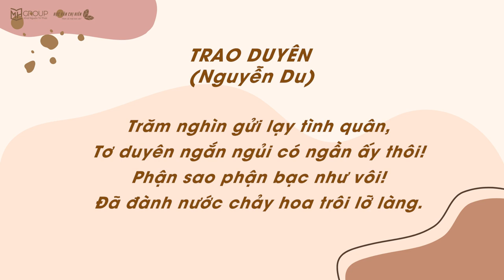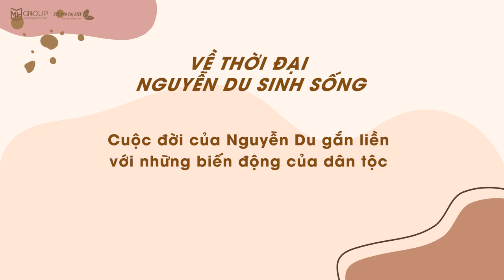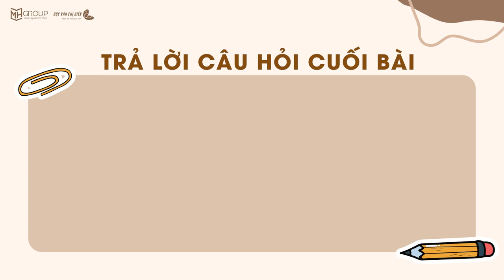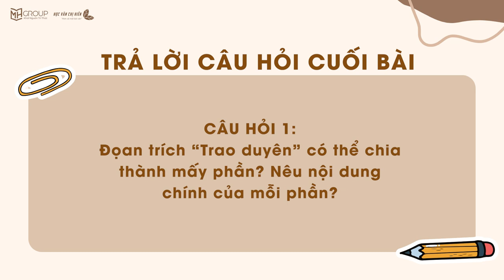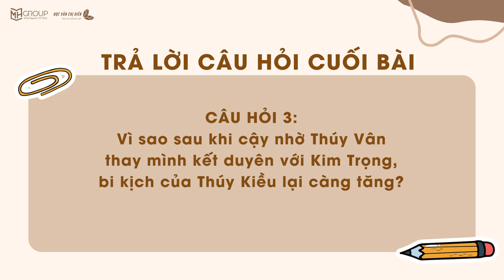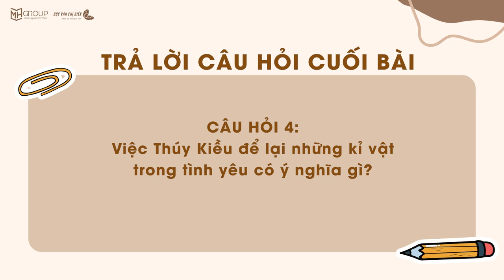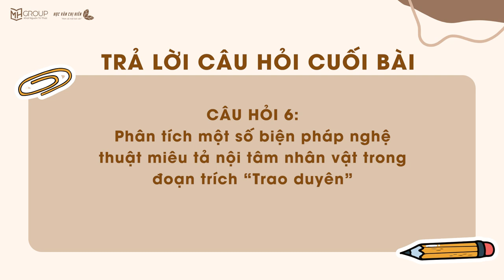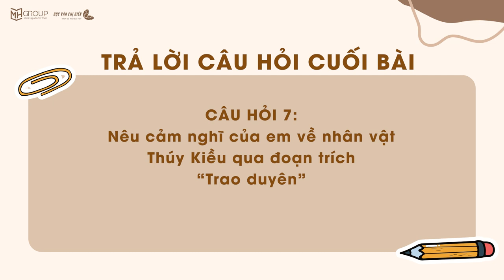AUDIO VĂN HỌC LỚP 11: SOẠN VĂN BẢN "TRAO DUYÊN" CỦA TÁC GIẢ NGUYỄN DU || HỌC VĂN CHỊ HIÊN